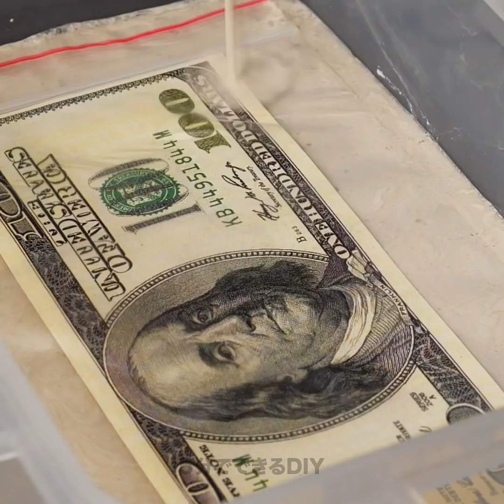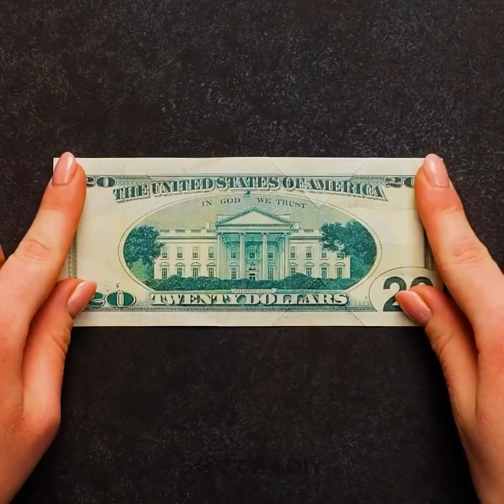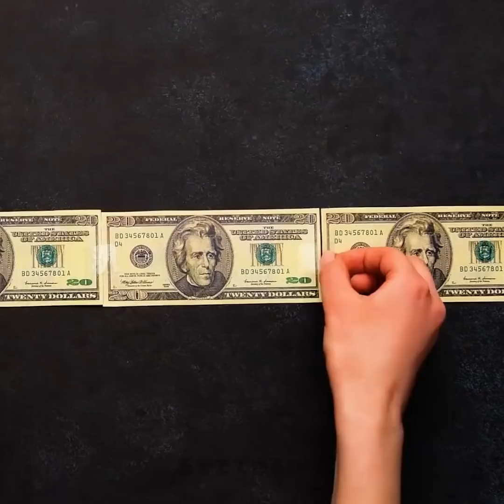新年のギフトアイディア||個性的なギフトとギフトラップの裏技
ベストなギフトアイディアで大切な人をびっくりさせちゃおう！

今日の動画でぜひ試してほしい個性的なギフトアイディアを紹介しますよ！
プレゼントを考える時間がなかったり、あまり知らない人に選ぶギフトって大変だったりしますよね。
そこで、ベストなギフトのアイディアをお届け！
どのプレゼントにするか迷う時は、こんなアイディアはどうですか？
ユニークなアイディアでお金をギフトにしちゃうんです！
例えば、お金をトイレットペーパーに隠したり、花飾りを作ったり...クリスマスツリーのオーナメントの中にお金を入れてデコレーションしてもいいですね！
冬用のギフトラップのアイディアや、DIYカードの作り方もお見逃しなく！
今日のギフトラップのアイディアは、時短も節約もできるものなので、ぜひ試してくださいね！

00:13 - 可愛いクリスマスカードとギフトラップのアイディア
01:50 - 現金入りトイレットペーパー
02:43 - DIY 可愛いキャンドル
03:23 - 現金入りクリスマスオーナメント